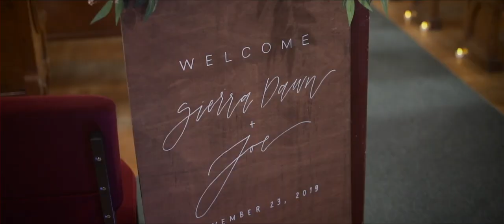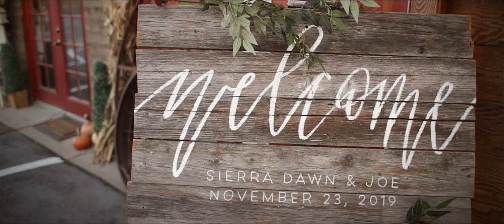CBS Survivors' Sierra+Joe's Wedding Highlight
Joe and Sierra's Layton, Utah wedding day will have you laughing, crying, and loving!

Bride @Sierra_dawn_

Groom @janglim21

Planner @canvaseventdesign

HMUA @hairandmakeupbysteph

Tie @modernties

Cake @sugarmomcakeswg

Cupcakes @cakedwithlara

Floral @nomadglitter

Dress @naama_and_anat_bridal

Tuxedo @dctuxedos

Ring @cassysabajewelry

Guestbook @timelessphotoalbums

Photobooth @gusthephotobus

Signs @redarchdesign

Location The Gala Hideaway in Layton, Utah